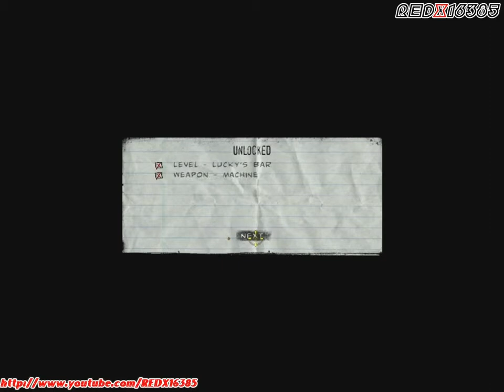The Punisher Walkthrough #03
Game Name: The Punisher
Release Date: April 12, 2004
Platform(s): PlayStation 2, Xbox, Windows & Mobile phone
Publisher(s): THQ
Developer(s): Volition, Inc., Amplified Games (mobile)